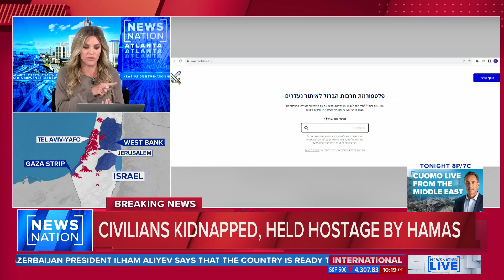Database helps locate missing loved ones amid violence in Gaza | NewsNation Now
Israel's military ordered a complete seizure on the Gaza Strip Monday, following an attack by Hamas Saturday. It has been confirmed that at least 150 Israelis, mostly civilians, are being held hostage by Hamas. An online database was recently created to help people find their missing loved ones.

"NewsNation Now" is a no fluff, no filler newscast hosted by Nichole Berlie and Connel McShane featuring up-to-the-minute news drawing from a network of journalists across the U.S. Weekdays starting at 1p/12C.